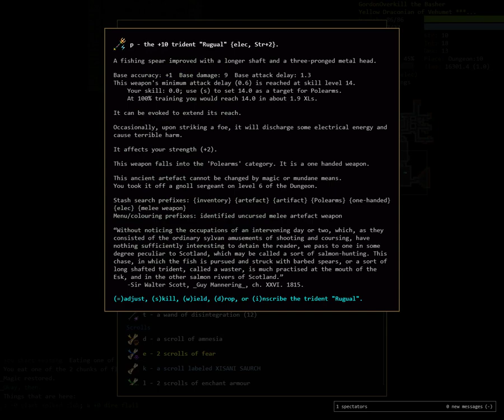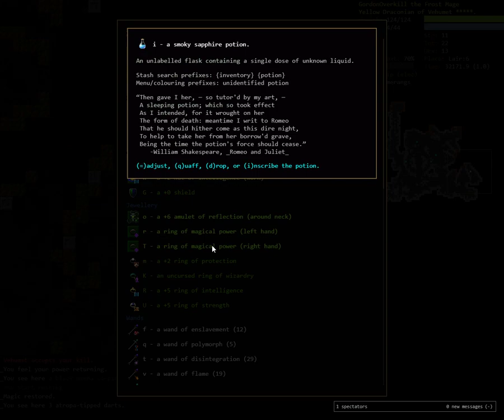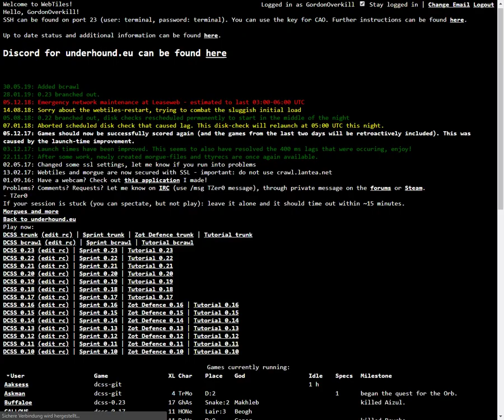Let's Play DCSS - Draconian Fire Elementalist - Episode 2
just some casual dungeon crawling this time. :) I am trying to win the game with a Draconian Fire Elementalist, so I get one step further to my goal of becoming a Greater Fire Elementalist and finally learning how to win consistently with caster combos.
In this episode our protagonist dives a bit deeper into the dungeon and explores the Lair of Beasts.